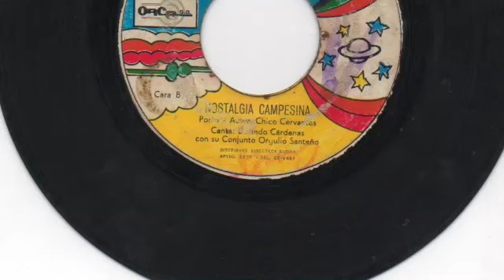Dorindo Cardenas con su Conjunto Orgullo Santeño - Nostalgia campesina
Tipica